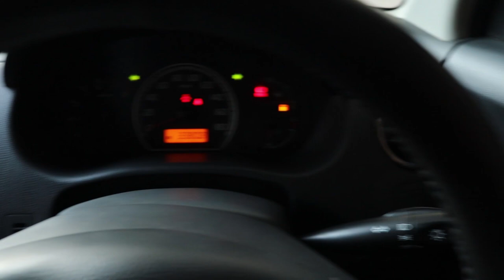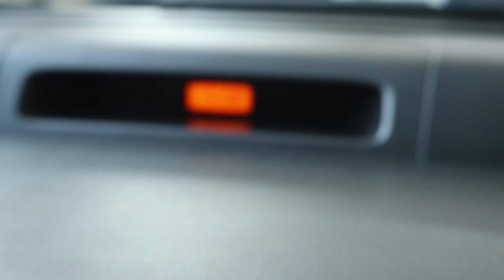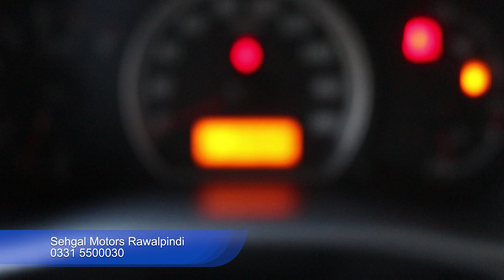Suzuki Swift 2014 Manual | Detailed Review | Walk around | Price | ZainUlAbideen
This car is available on Sehgal Motors Rawalpindi. They deal in all kinds of luxury cars heavy bikes and Japanese cars. If you want to purchase any imported car or heavy bike, you can contact Sehgal Motors on following address.
148/4-a sehgal plaza murree road saddar rawalpindi cantt,basment Ufone headoffice.
Rawalpindi, Punjab, Pakistan 46000.